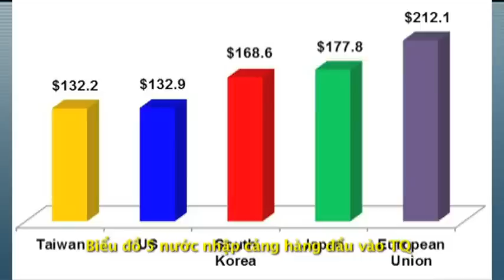THE KIM NHUNG SHOW: Xung đột tăng cao giữa Trung Quốc và Nhật Bản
Chương trình THE KIM NHUNG SHOW hôm nay tiếp tục bình luận về tinh thần dân tộc và sự đoàn kết cao của người dân Nhật Bản trong những chiến lược kinh tế và quân sự, một trong những lý do chính đưa nền kinh tế Nhật Bản ngày càng đi lên. Bên cạnh đó, kinh tế gia Nguyễn Xuân Nghĩa cũng không quên nhắc về những xung đột và mâu thuẫn giữa Nhật và Trung Cộng, đặc biệt xoay quanh tranh chấp chủ quyền tại đảo Senkaku.